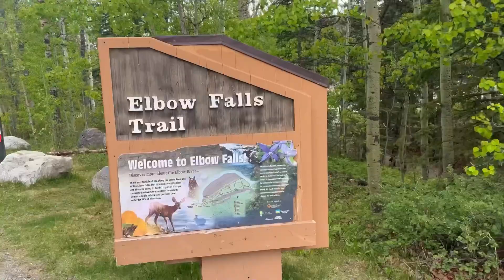Elbow Falls, Banff, Alberta, Canada